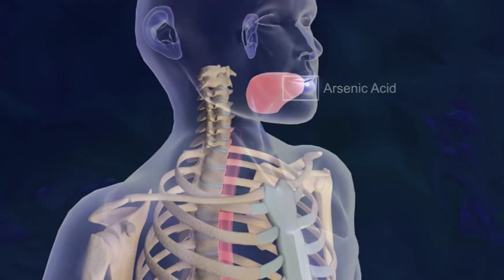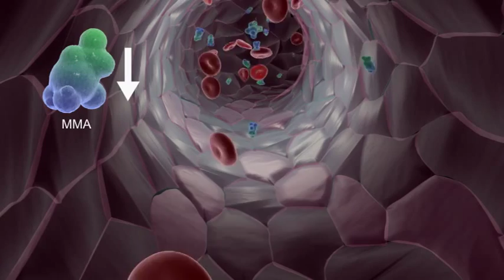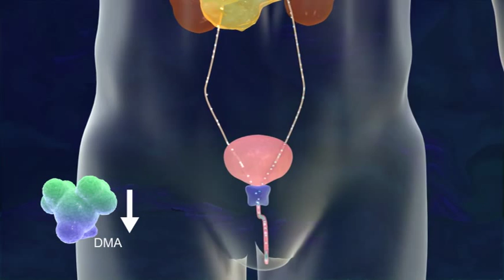Arsenic Detoxification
Animation depicting the absorption of arsenic in the body and the detoxification
of it via folic acid.
All modeling, lighting, texturing, animation, and compositing done in Autodesk 3DS Max and Adobe After Effects.